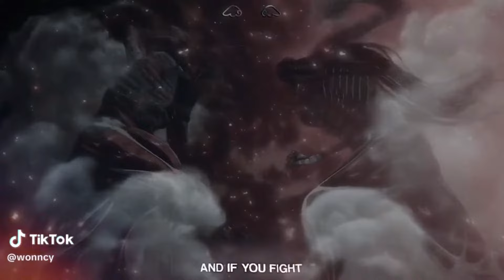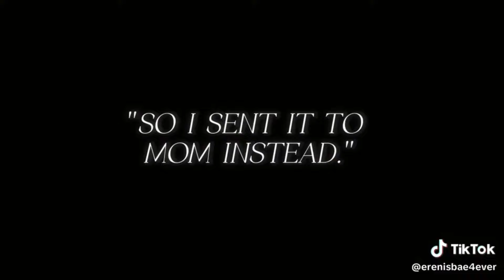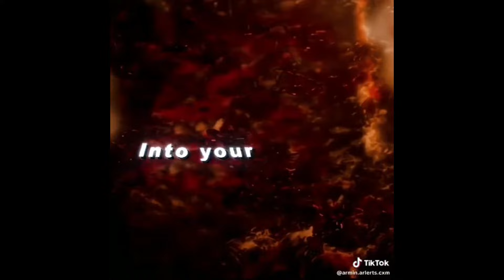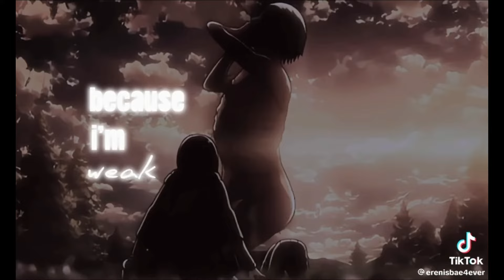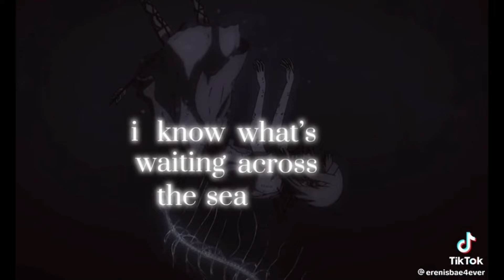ATTACK ON TITAN TIKTOK EDITS COMPILATION | PART 48